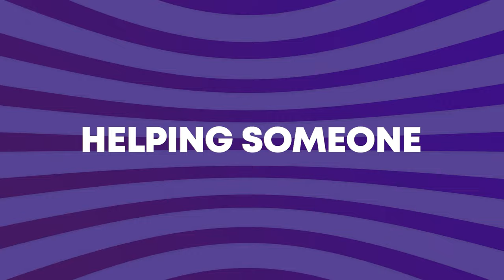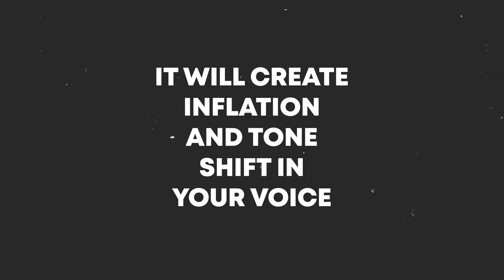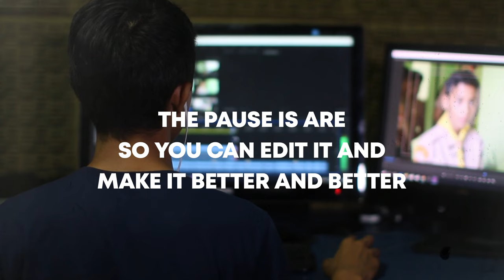Your Guide To Charisma On Camera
In this video Skip demonstrates 17 skills to develop to have charisma on camera. Which is your favorite?